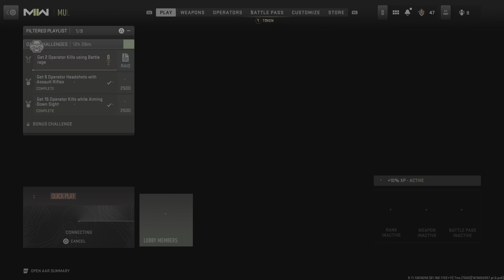Call of Duty: Modern Warfare II_20230212113155